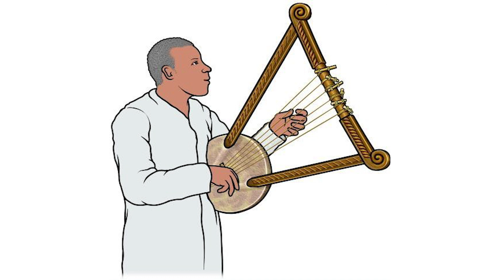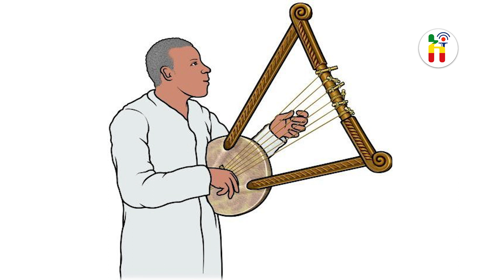ethiopian love poem amharic | ምርጥ የፍቅር ግጥም! ናፍቆት| Best Amharic Love Poem (Abyssinia info)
love story
poems about life
Poems - ethiopia
poems
slam poetry,button poetry,poetry slam,spoken word poetry,spoken word
poem
kids poems in hindi
hindi poems
poems
ethiopian movie
ethiopian film
amharic movie
ethiopian
ethiopian news
ethiopia
teddy afro
poem best
hindi rhymes for kids
poetry
slam poetry
poetry slam
button poetry
urdu poetry
poetry best
hindi rhymes for children
hindi rhymes
hind poetr
prometheus unbound,
love after love derek walcott,
talking turkeys,
mrs midas,
poem about family,
prometheus unbound,
talking turkeys,
mrs midas,
poem about family,